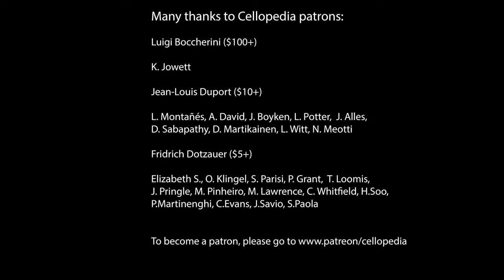G.F.Handel Bourree | Suzuki Cello Book 2 | Fast, Slow and Accompaniment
All you need to learn Bourree by G.F. Handel from Suzuki Cello Book 2. Demonstration in fast and slow tempo followed by slow and fast accompaniments to play along. This is the last piece in Suzuki Cello Book 2 which would help you to work on shifts to the 2nd position, good bow hold, steady tempo and expressive phrasing.

0:00 G.F.Handel  Bourree Suzuki Cello Book 2 Fast tempo with accompaniment
1:53 Slow tempo ♩=60
5:20 Accompaniment ♩=60
8:47 Accompaniment ♩=108

🎻 Friday Cellopedia Webinar: Mastering Shifts and Right Hand Technique.
This session is dedicated to helping you achieve a deep, relaxing sound and sharpen your intonation precision. We will explore together Dotzauer's etude no.17 from his 113 exercises and the beautiful Serenade by Joseph Haydn.
🎶 What You'll Gain:
Expert Tips: Learn techniques to master a rich, resonant cello tone.
Intonation Precision: Develop your ear and improve your pitch accuracy.
I don't expect everyone to learn this music before the webinar. Most of the time I will spend showing the ways to learn it while working on different aspects of cello technique.
🎹 Interactive Experience:
Play Along: Get the chance to play alongside with me. No pressure—you can keep your mic off if you prefer!
Personalized Feedback: Engage in an interactive Q&A session to ask questions and receive tailored advice.
📦 Exclusive Materials:
Sheet Music: Receive a PDF copy of the duet with my fingerings.
Recording Access: Get a video recording of the webinar to revisit it anytime.
🎯 Who Should Attend:
From beginners with 6 months experience to intermediate level cellists.
📅 Event Details: Date & Time: Friday, October 25th at 11:00 AM EST